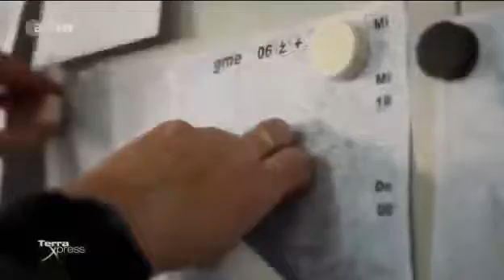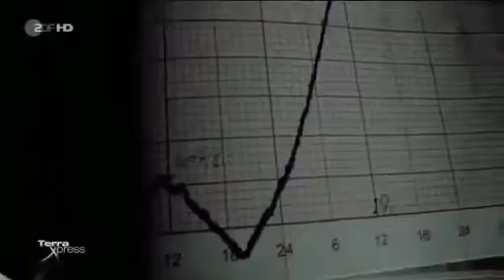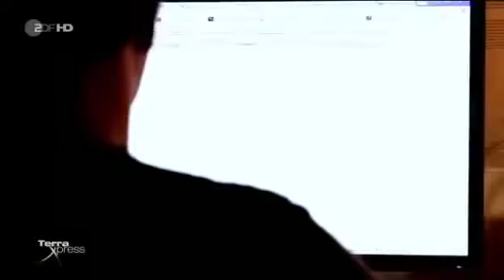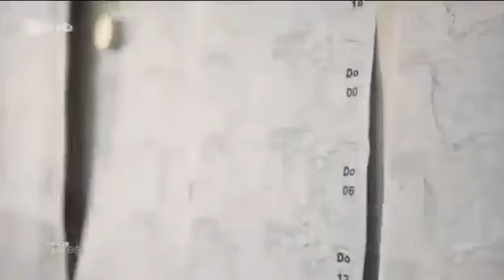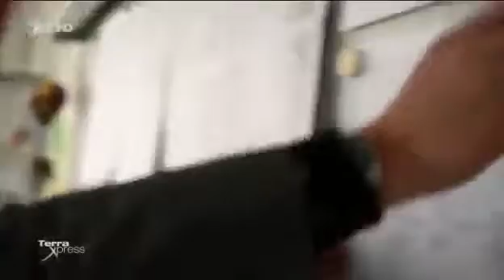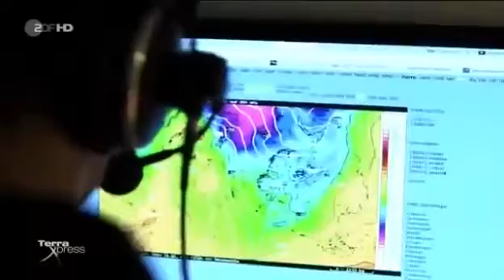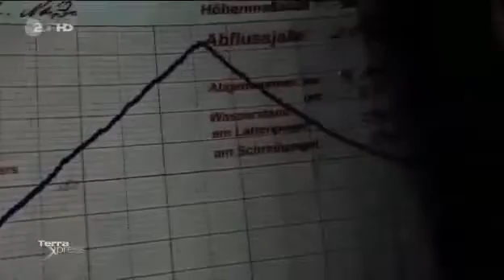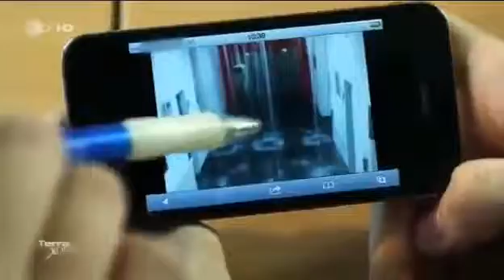DOKU Terra Xpress Wer traut dem Wetterbericht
Dokumentation Wetter - Sturmsaison in Deutschland [Doku 2014] Doku Wetter 2015 Die Wettermacher im Einsatz - Lesch und Steffens Lässt sich das Wetter zu einem gewissen Zeitpunkt an einem.

Wer kennt das nicht: Der Wetterbericht hat gutes Wetter vorhergesagt, aber dann kommt man sogar vom Regen in die Traufe. Terra Xpress geht solchen . Der Mensch hat in seiner Laufbahn immer.

Wer kennt das nicht: Der Wetterbericht hat gutes Wetter vorhergesagt, aber dann kommt man sogar vom Regen in die Traufe. Terra Xpress geht solchen Wetterereignissen auf den Grund und zeigt,.